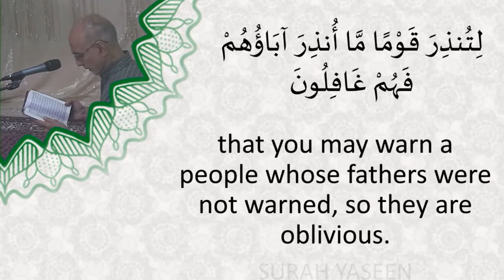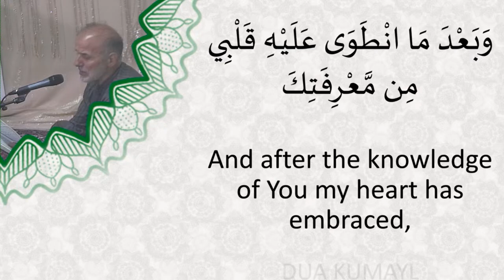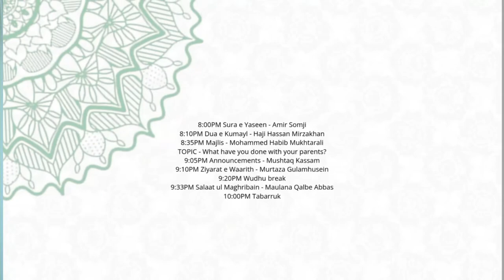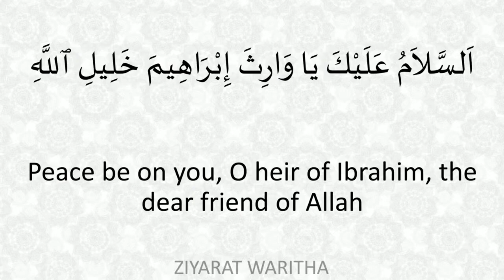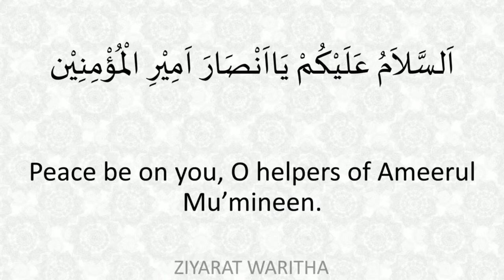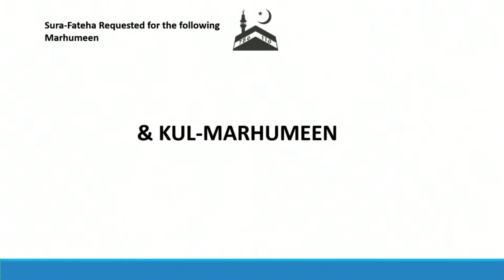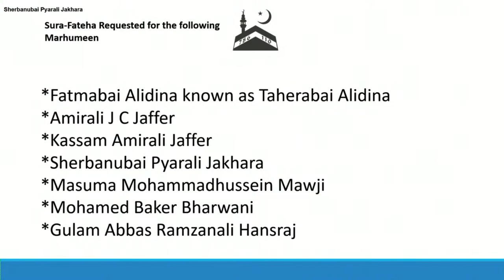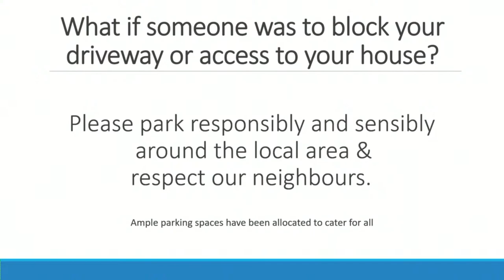Jumme Raat - Mohammed Habib Mukhtarali - 22/06/2023